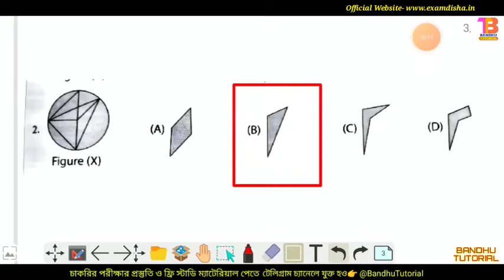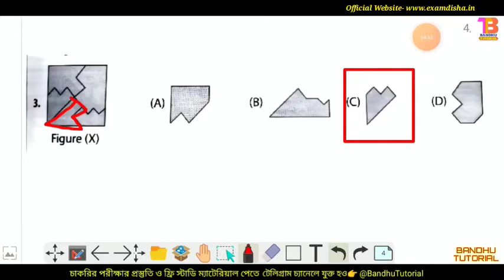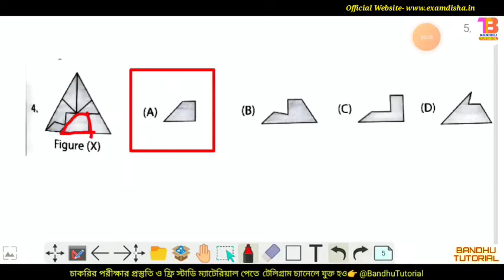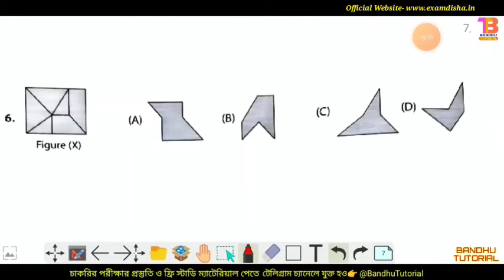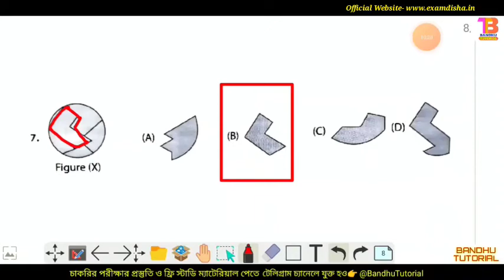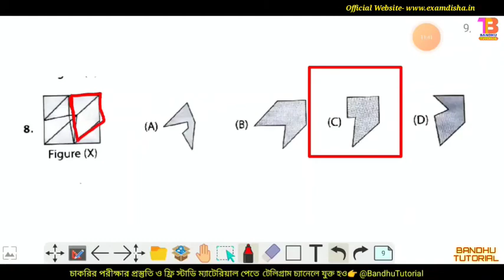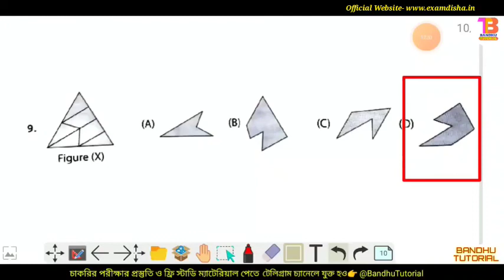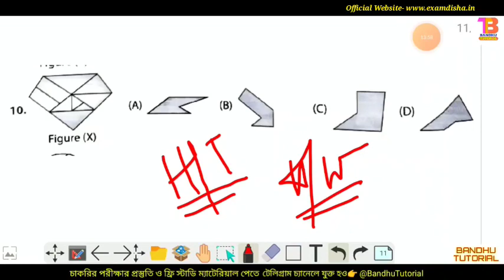Reasoning Class in Bengali 2021 | Embedded Image/লুকোনো চিত্র | Reasoning Short Tricks | wbp 2021